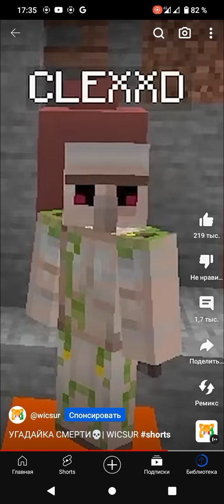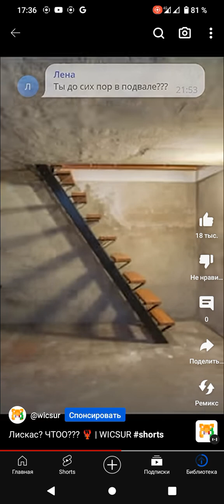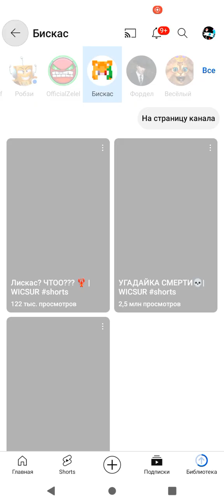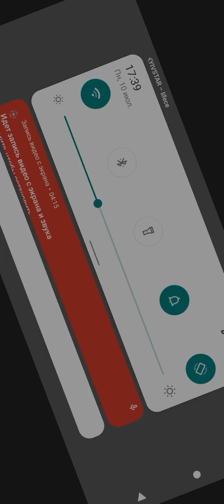10 июля 2023 г.